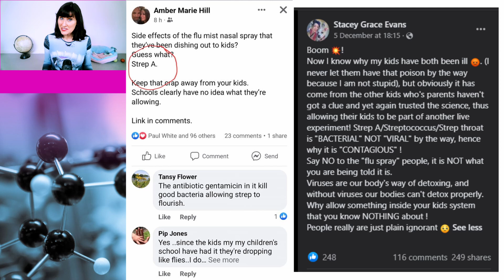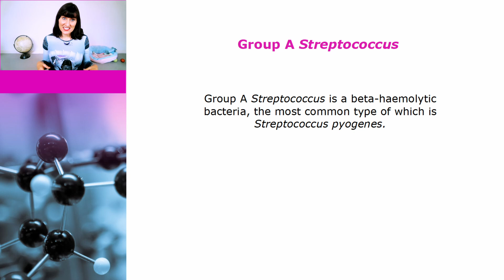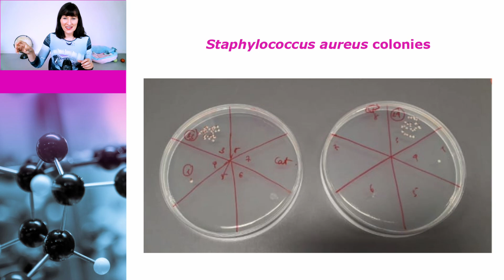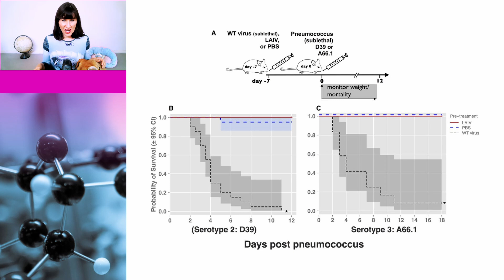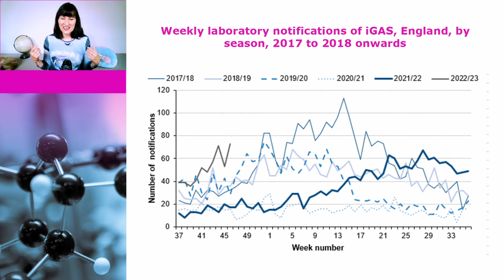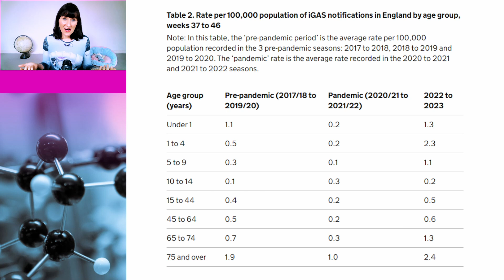Ignorant ANTIVAXXERS falsely claim that Strep A is caused by flu vaccine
Ignorant antivaxxers like Bev Turner are falsely claiming that Strep A (Streptococcus Group A) cases are linked to the flu mist vaccine. Their evidence for this is a paper entitled Live Attenuated Influenza Vaccine Enhances Colonization of Streptococcus pneumoniae and Staphylococcus aureus in Mice. Dr Susan Oliver and Cindy the dog go back to the science and show that not only does the paper not provide any evidence of a link but that it actually provides evidence that supports vaccination – an own goal for antivaxxers.

Links to data:
Live Attenuated Influenza Vaccine Enhances Colonization of Streptococcus pneumoniae and Staphylococcus aureus in Mice

Group A streptococcal infections: report on seasonal activity in England, 2022 to 2023